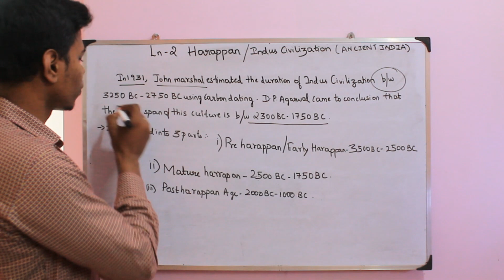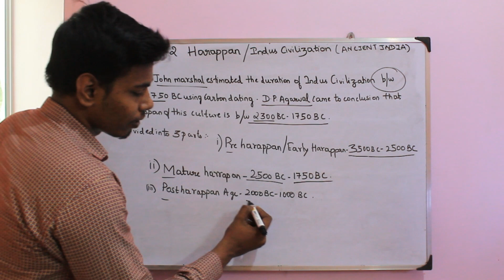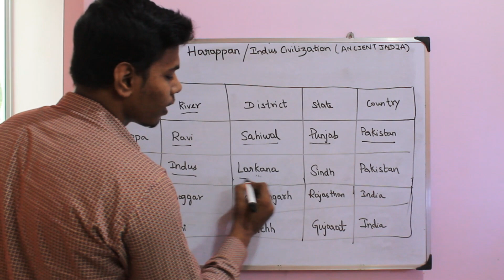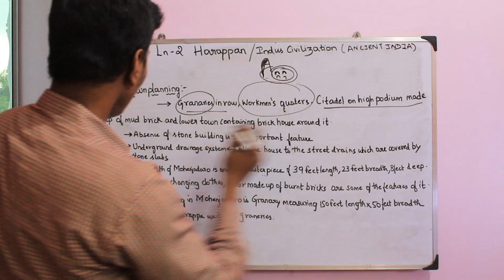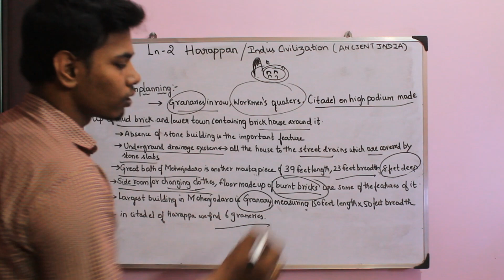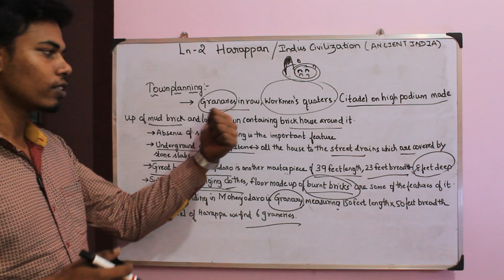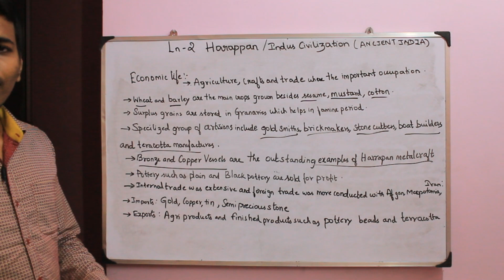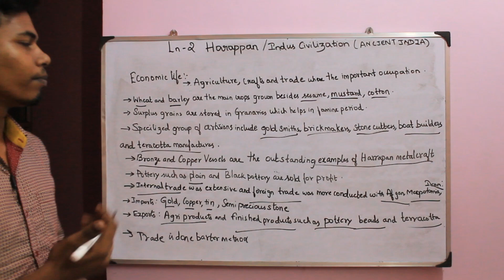Harappan civilization or indus civilization| தமிழ் மொழியில்| ANCIENT INDIA| UPSC| TNPSC| NCERT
This lesson tells about the early life of harappan/indus civilization people's townplanning, economic life, social life, script, articrafts in  தமிழ்